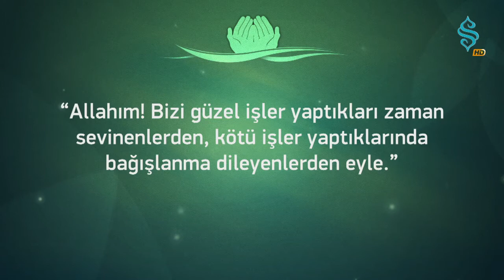Efendimiz'in (s.a.v) Dilinden Dualar 16